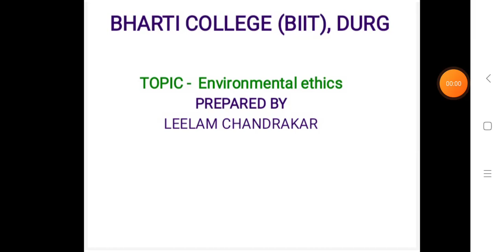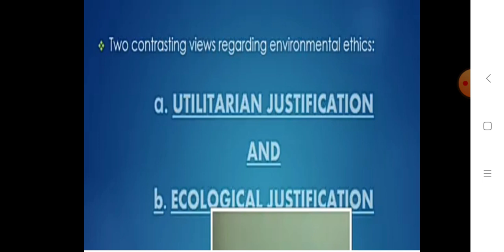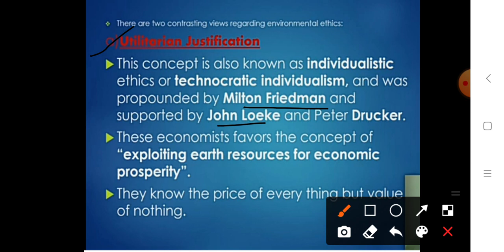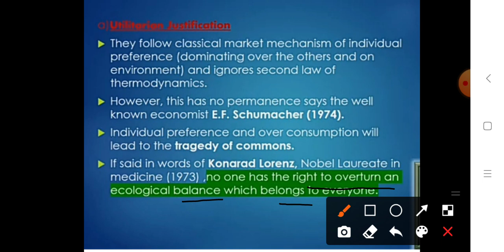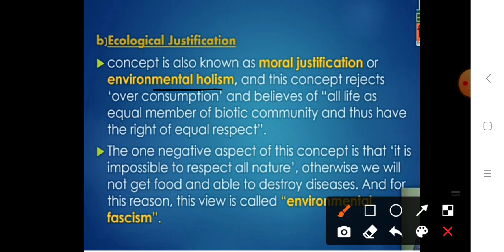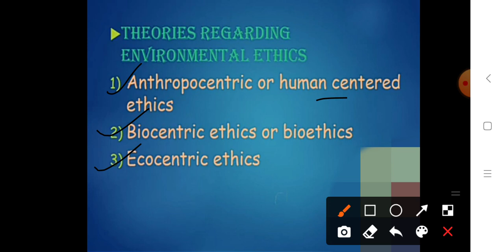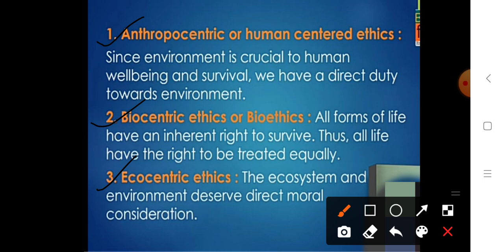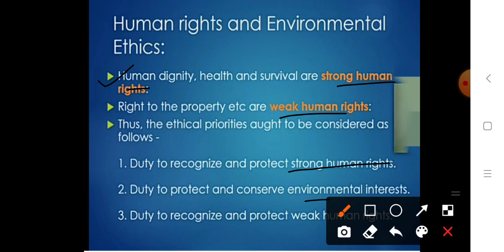environmental ethics by leelam chandrakar